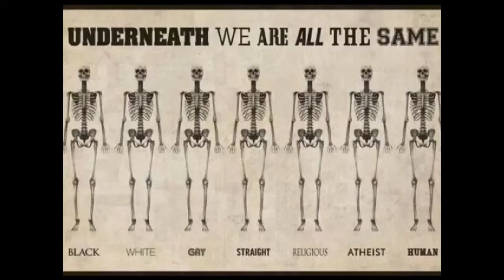Værblogg 9/1-2016 Ha en god lørdag :)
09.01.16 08:00 Merida: clear spells 10°C. Vind:VSV/4 m/s.